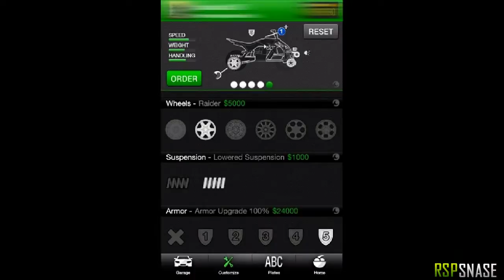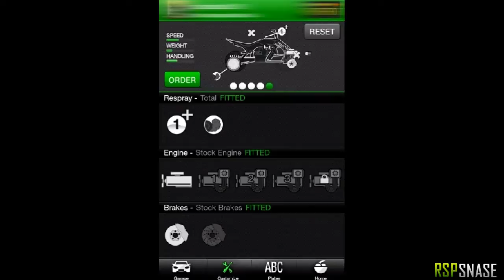GLITCH - GTA ONLINE : COMMENT MODIFIER LE QUAD DES GARDES DE COTES AFTER PATCH 1.15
- Information sur la vidéo :Comment Modifier Le Blazer Des Gardes De Cotes !

Nous suivre

Toute l'équipe de la RSP vous remercie :)